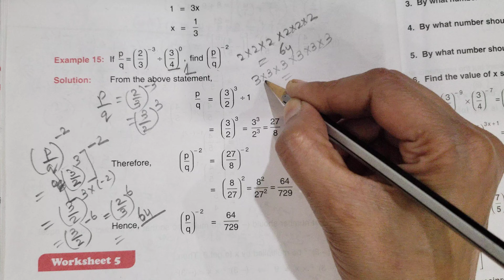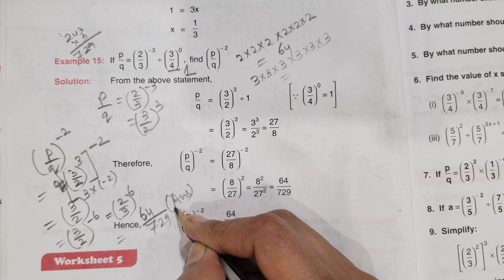D.A.V. Math|| Class 7 || Exponents And Powers